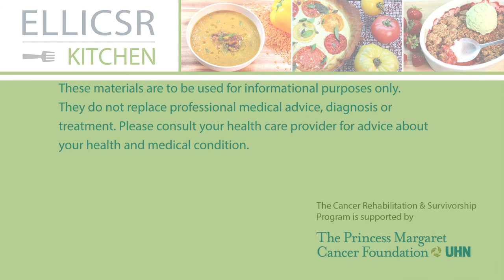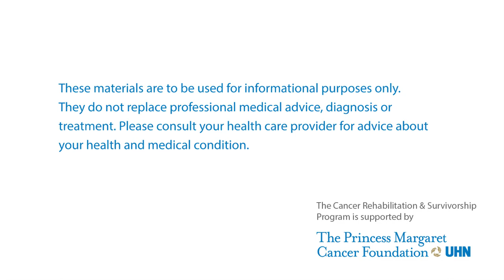Brazil Nut, Date & Chocolate Squares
May 19, 2017 Class (Part 3 of 3)